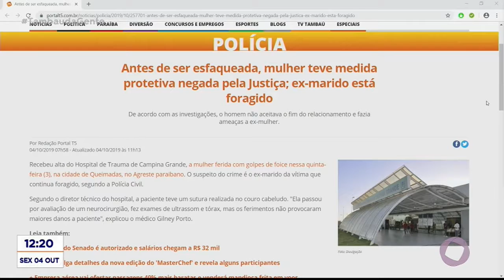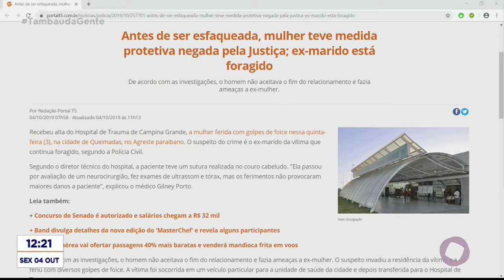Tambaú da Gente - Antes de ser esfaqueada, mulher teve medida protetiva negada pela Justiça